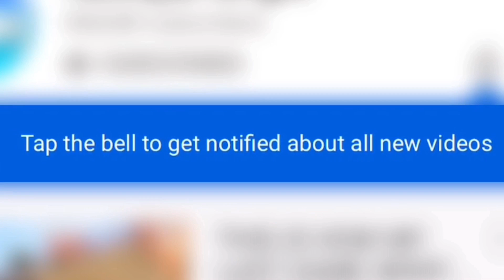I KILLED A FAN & HE SAID THIS TO ME...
I Killed A Fan And He Said This in Call Of Duty Mobile Battle Royale!